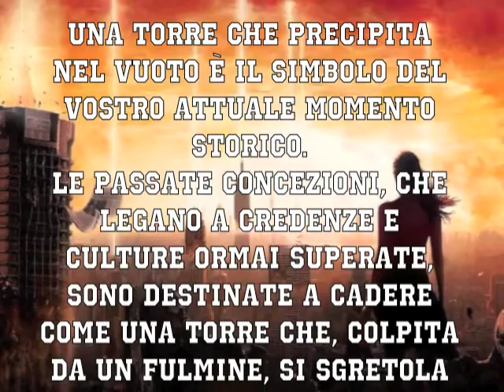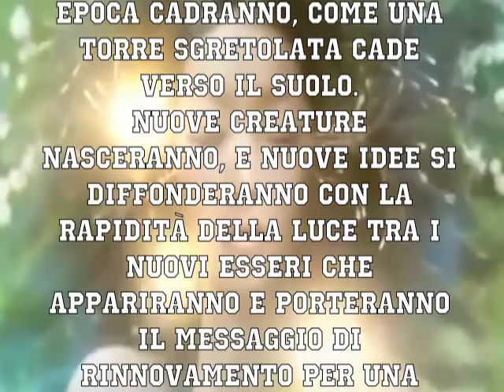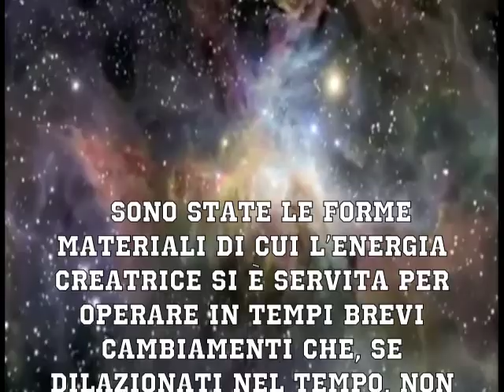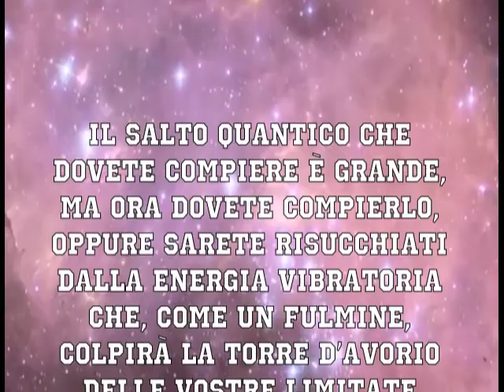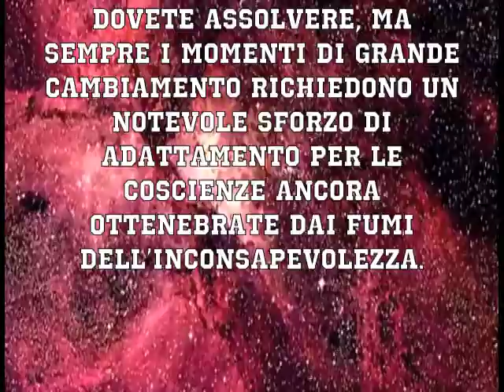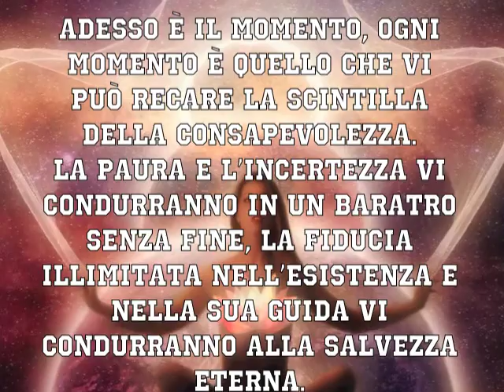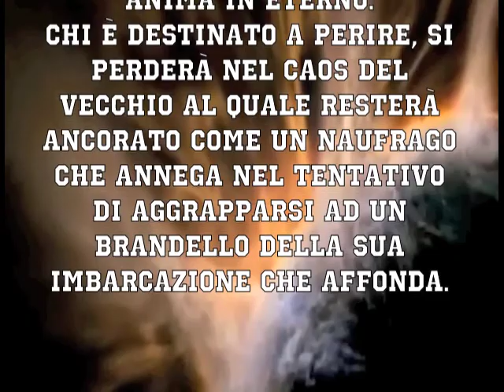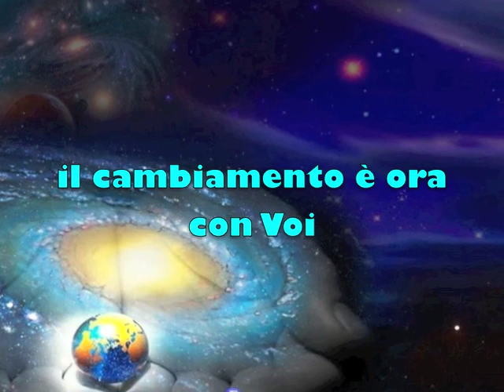ESPANDENDETE LE VOSTRE COSCIENZE ORA